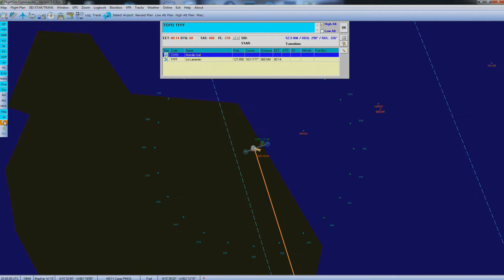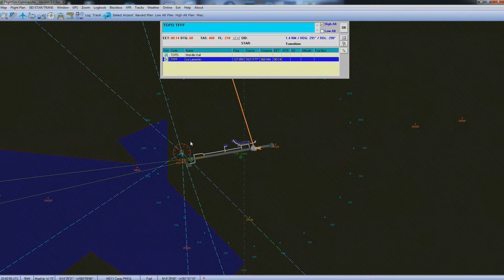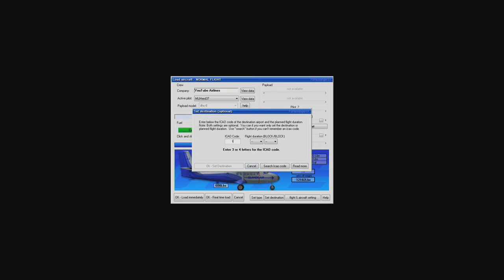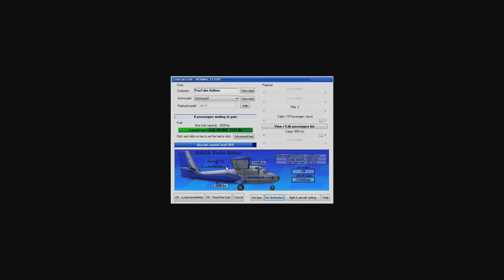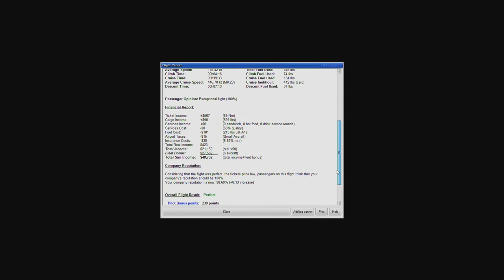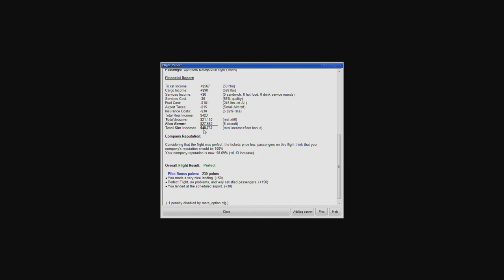FSX | FsPassengers Ep. #109 - Dominica to Martinique | DHC-6-300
FsPassengers Ep. #109 - Dominica to Martinique

In this episode we fly to Martinique Aimé Césaire International Airport in Le Lamentin, Martinique, France.

Roseau, Dominica (TDPD) to Le Lamentin, Martinique, France (TFFF)

Roseau, Dominica Takeoff: 6:53
End of Time Compression: 16:02
Le Lamentin, Martinique, France Approach: 22:09

Plane: de Havilland Canada DHC-6  Series 300 Twin Otter

Addons Used:
FTX Global (Textures) (Orbx)
FTX Vector (Vector Scenery) (Orbx)
openLC North America (Landclass, Scenery)
OpusFSI (Weather)
EZDok (Cameras)
REX 4 Texture Direct (Textures)
Traffic: World of AI
de Havilland Canada DHC-6  Series 300 Twin Otter (Aerosoft)